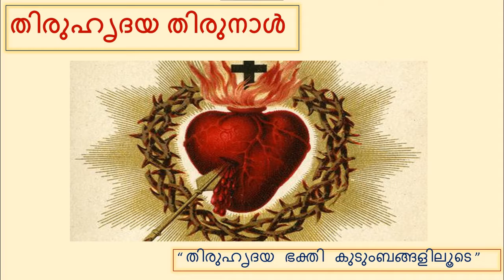Salbudhi Matha Church Keezhupadam - "തിരുഹൃദയ ഭക്തി കുടുംബംങ്ങളിലൂടെ"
സൽബുദ്ധി മാതാ ദൈവാലയത്തിന്റെ തിരുഹൃദയ തിരുനാൾ ആശംസകൾ !
ഈ തിരുനാൾ നമ്മുക്ക് ഭക്തിയോടെ കൊണ്ടാടാം.